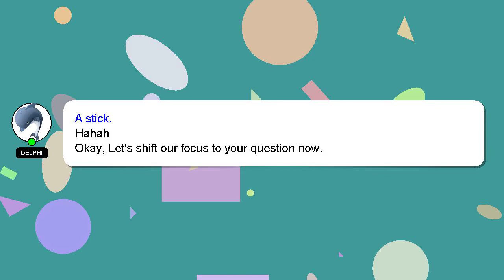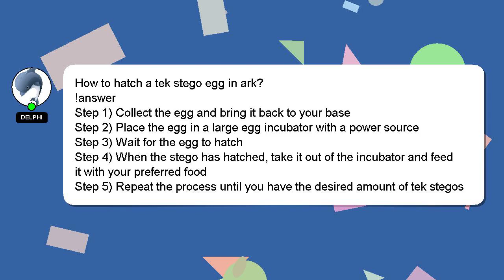How to hatch a tek stego egg in ark?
Here's a brief description of who I am, Hi, my name is Delphi, nice to meet you. Let me help you with your questions. - How to hatch a tek stego egg in ark?

Your answer will be recognized and valued, and I will 'heart' it to show my appreciation.

*2 What we are experimenting :*